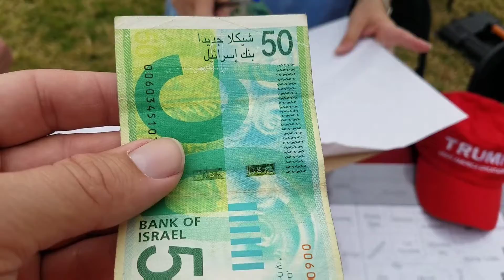Israel an Apartheid State? Israeli Money Has Arabic Writing!